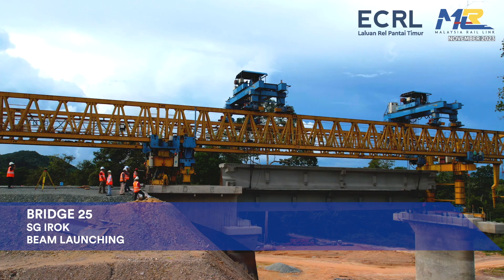Kemajuan Pembinaan Projek ECRL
Pembinaan landasan Laluan Rel Pantai Timur (ECRL) akan  memberi limpahan ekonomi serta pembangunan penduduk setempat di Wilayah Pantai Timur. Insya-Allah.

Inilah gambaran ECRL yang bakal siap nanti. Doakan.